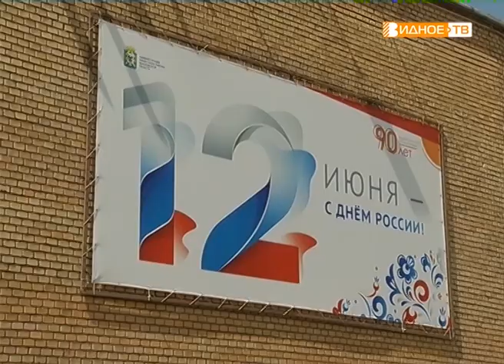"Все вместе" - флешмоб ко Дню России